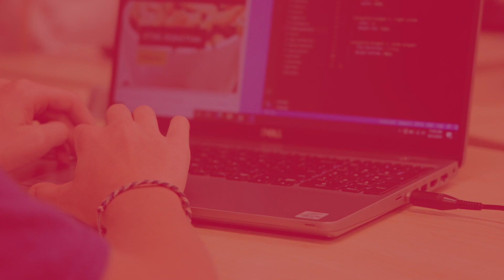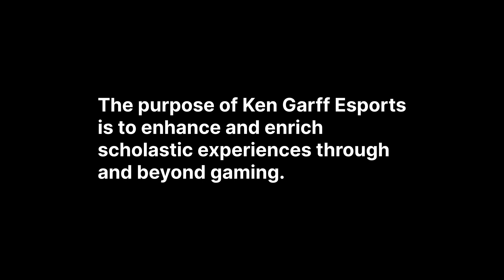Ken Garff Esports 2023-2024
Learn about the purpose of Ken Garff Esports and what we are doing to support Utah teachers and students.

Ken Garff Esports is a program of Success in Education.